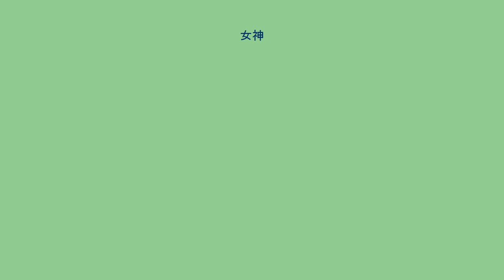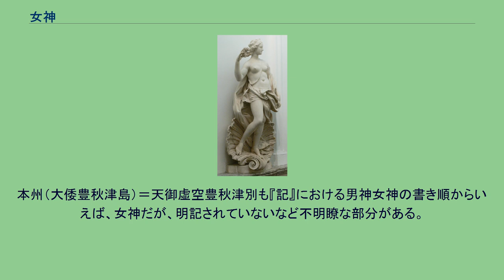女神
ギリシア神話の女神アプロディーテー 女神（めがみ）とは、女性の姿を持つ神のこと。
多神教においては、往々にして神にも性別が存在し、そのうち女性の神を女神と称する。
対して男性の神を男神（おがみ）と呼ぶ。
女性は子供を産むという属性ゆえに原始宗教・神話の世界では「母神」として表現されることが多い（NEUMANN・p.95、後述論文）。
日本の土偶もヨーロッパからシベリアに至るユーラシア大陸において後期旧石器時代以後、広く分布する狩猟・採集・漁労民の女神像の一環と捉えられている（後述論文）。
狩猟・採集・漁労民の女神信仰は、農業民の女神信仰と根本的に異なり、農業社会では地母神信仰が顕著に見られるが、前者の信仰では大地の生産性や生命力に対する認識・信仰はない（後述論文）。
前者の信仰で重要なのは、獲物が取れるかどうかであり、それは超自然的な力に左右される（後述論文）。
土偶も出産や多産を願う気持ちから作られた「お産の女神」の性格をもち、子供は老後の支えとして必要であり、土偶はお産の女神と同時に「家神」としての性格ももつ（『古代学研究 159』 古代学研究会 2002年12月、p.1に所収、角林文雄 『土偶と女神』）。
角林文雄は、土偶はあくまで多産信仰が基本であり、「食べ物を産み出す」性格と「食べ物（作物）の成長を守る」性格を有した女神の信仰は、農耕社会（日本では、弥生・古墳時代以降）からであるとする（『古代学研究 159』 p.4）。
そしてイザナミに関連した神話に関しても、稲作農業との接点がないことから（地母神的性格はみられるものの）、原神話は縄文時代に東南アジアから伝えられたもので、のちに高天原神話に取り込まれたとする（『古代学研究 159』 p.7）。
一方で、天照大神の方は食べ物を産み出す農業社会の女神としての性格をもち、農耕の守護者である天照大神と農耕の妨害者であるスサノオの対立という信仰が成立する（『古代学研究 159』 pp.8 - 9）。
美しい若い女性や、ふくよかな体格の母を思わせる姿のものが多い。
中にはモイライの様な年老いた女神や、カーリーの様な恐ろしい姿の者もいる。
大地や美や性愛を司る神は、各地においてたいてい女神である。
それらは往々にして母性と結びつけられ、まとめて「地母神」と呼ばれる。
神に人間のような性別があるかどうかは神学においては議論や研究の対象であり、神には性別が無いとする立場からは、単に外見が人間の女性に酷似する神とされる。
アブラハムの宗教のような一神教においては、唯一の存在である神には性別は存在せず、従って女神も存在しない。
父なる神という呼び方も、「父」とは力の象徴とされ、さらにキリスト教においてはイエス・キリストが「アッバ」（ヘブル語で「お父ちゃん」という意味の幼児語）と神を呼んでいたことから、親しさ、親密さを表すものとされ、性別を指してはいないとされる。
一方、フランス革命以降のフランスにおいては、キリスト教から脱する考えにおいて、信仰の対象ではなく単なる象徴として、女神が奉られた（自由の女神）。
またヨーロッパの多神教時代の民話などを、近代以降に翻案するにあたっても、具体的な神から単なる女神へと置き換えられる場合が多い（金の斧など）。
このためヨーロッパでは各地で女神像を散見する。
また、カトリックにおいては聖母マリアは崇敬の対象とされ、女神的に扱っていると見られることもある。
性差が存在することによって、一神教のような男性優位の社会を主張する流れとは異なる物語の形成に繋がっている。
例として、イザナギ・イザナミの婚姻譚において、男から先に声をかけなかったために失敗したといった流れがあり、一見すると男性優位の物語として語られているように見えるが、その後、産まれた男神であるヒルコを廃し（流し）、女神たるヒルメを立てているところは女性優遇といえるものであり、河合隼雄は著書『中空構造日本の深層』において、男性優位と女性優位の物語を交互に語らせることで、カウンターバランスを成立させ、男女が互いに欠点を補い合うことで安定化を図っているとした社会思想を神話によって語らせているとしている。
またアマテラスとスサノオの「清い心を示す勝負」では、男神を生み出したアマテラス＝女神に対して、女神を生み出したスサノオ＝男神を勝たせている。
女神の存在は、一方の性を優遇するといった一辺倒な社会の否定に繋がっているともいえよう。
『神皇正統記』に「陽神（おかみ）陰神（めがみ）」と表記されているように、陰陽思想の下では女神は「陰」に...